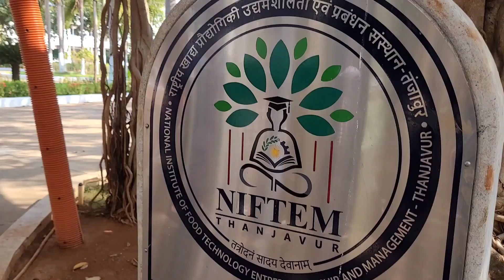We traveled many places in tamilnadu 😍 || Yuva sangam program || Kuch to karna hai